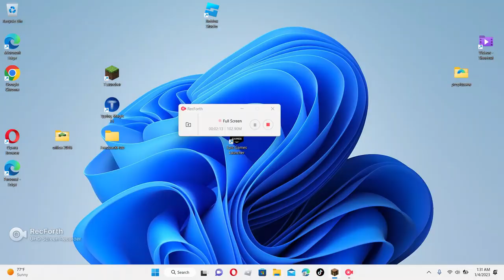unathi plays minecraft